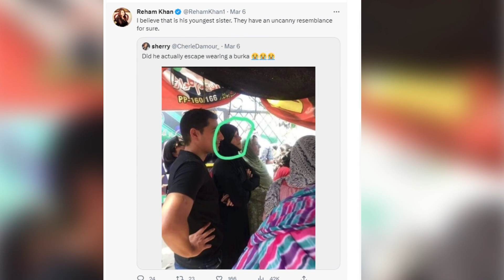Imran Khan escaped by wearing a Burqa from Zaman Park?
Islamabad Police could not arrest former PM Imran Khan. PDM spokesperson Hafiz Hamdullah alleged that Imran Khan escaped wearing a burqa.